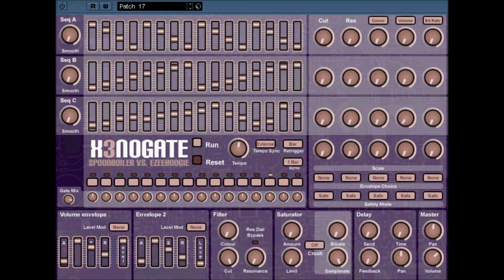X3NOGATE V1.1 BY SPOONBOILER VS EZEEBOOGIE VIDEO 2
X3NOGATE V1.1 BY SPOONBOILER VS EZEEBOOGIE  VID2
this is a great effect with rhythmic gates /filters /crushers  with three "CV" sequencers and a delay line. A modulation matrix helps customize your effect using the sequencers, and two envelopes.

please note that i do ignore all Contact Notifications and friends requests, due to the fact that i think it pointless and useless. due the fact that i intend not to make any money from the products or freeware available on the net. even through advertising. i intend this to become a record or online museum of random video's. ,